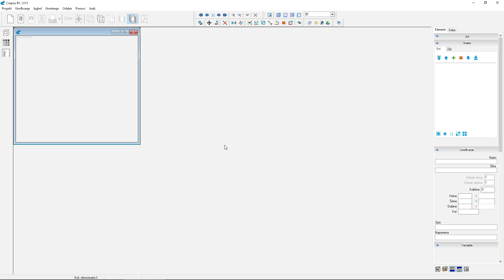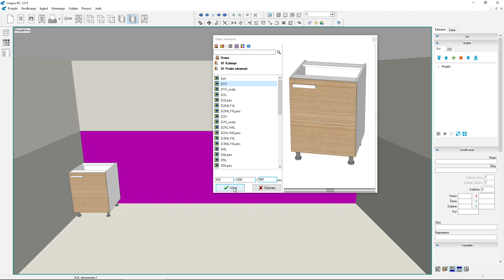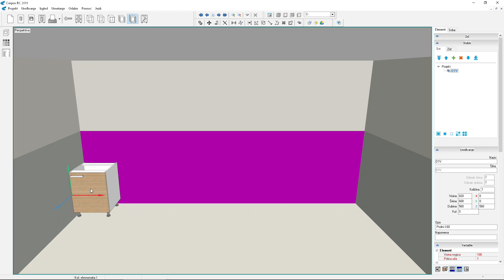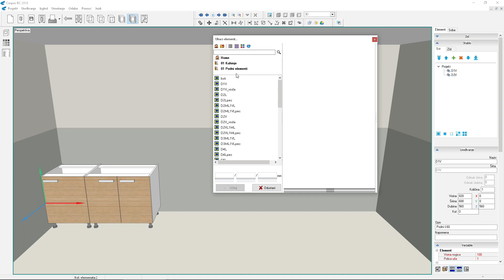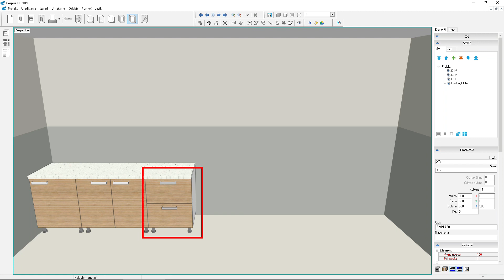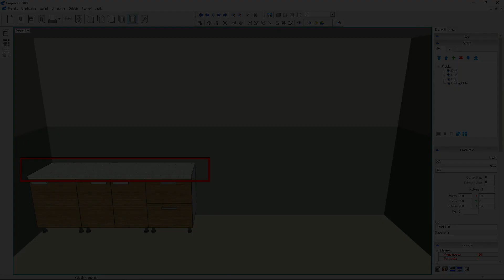L01 - Učitavanje i selektiranje elemenata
Corpus za početnike - Lekcija 01